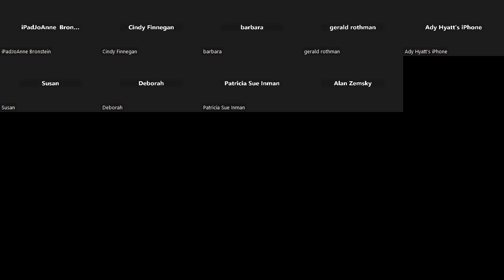Lighten Up Your Life: Downsizing - Linda Kusmer, Design Consultant